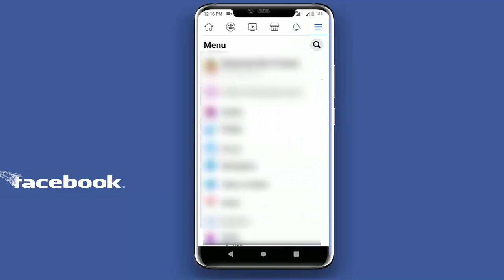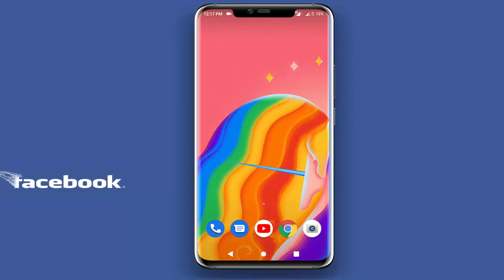How to Disable People You May Know / Friends Suggestions Notification on Facebook in Android